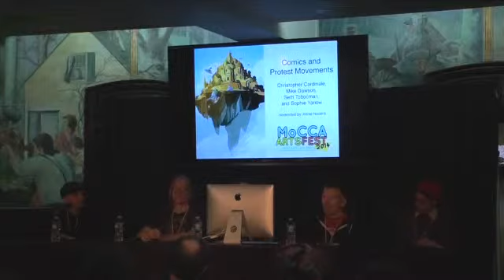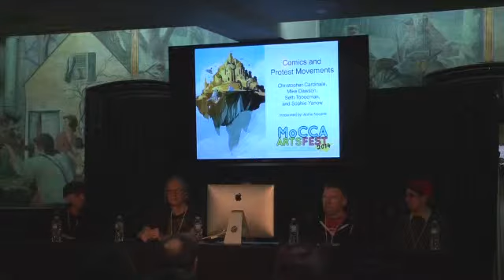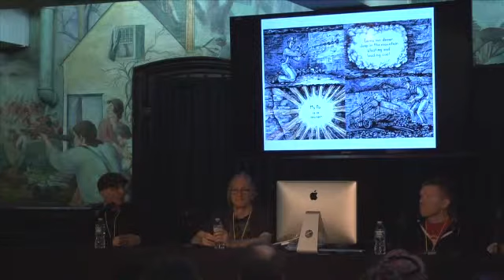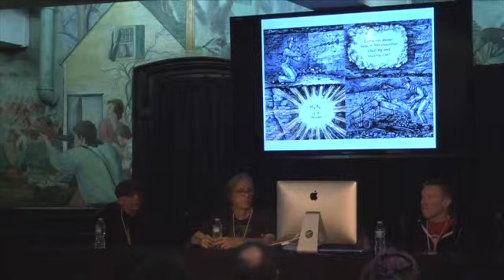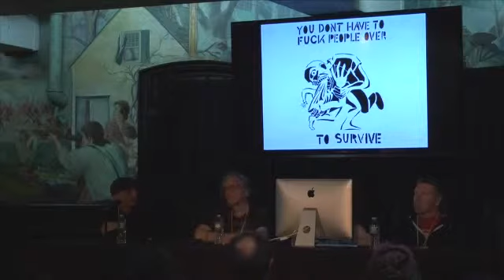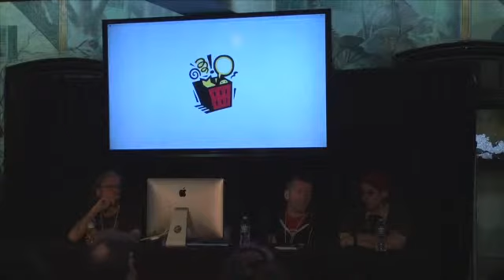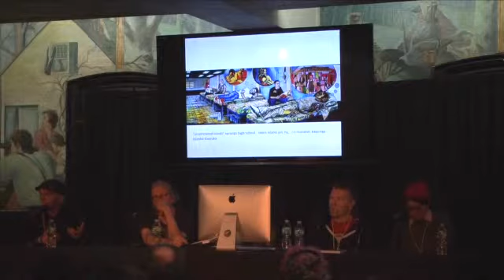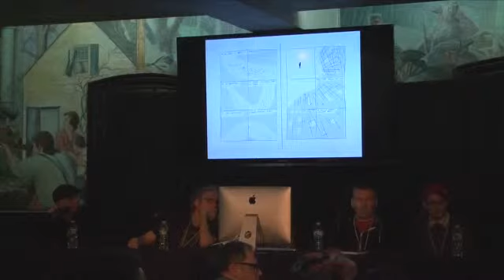Comics and Protests Movements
Protest movements arise from Protest movements arise from communities marginalized by political institutions and mainstream media. Artwork has often given voice to underrepresented points of view, and can document grassroots social action overlooked by authorized histories. Comics artists Christopher Cardinale (Which Side Are You On?), Mike Dawson (Angie Bongiolatti), Seth Tobocman (War in the Neighborhood), and Sophie Yanow (War of Streets and Houses) have all represented and documented contemporary and historical protest movements in their comics. They will discuss the issues at stake with writer and documentary filmmaker Annie Nocenti.